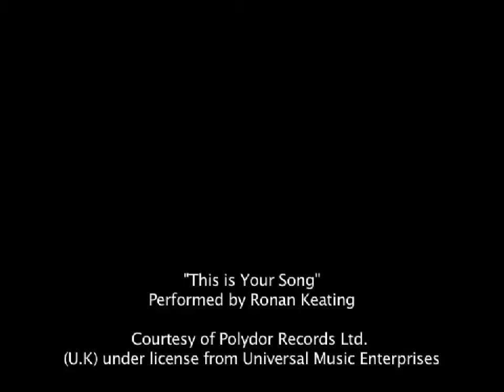Mark Hughes Tribute - This Is Your Song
A special tribute to the founder and first distributor of Herbalife Nutrition, with pictures and music for 3.34 minuttes.